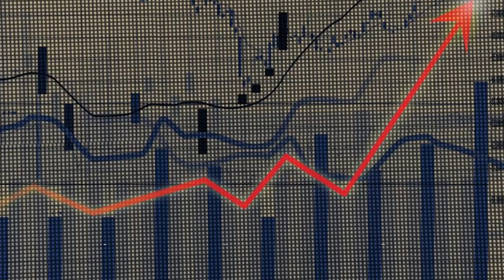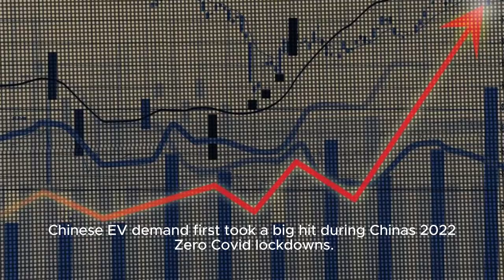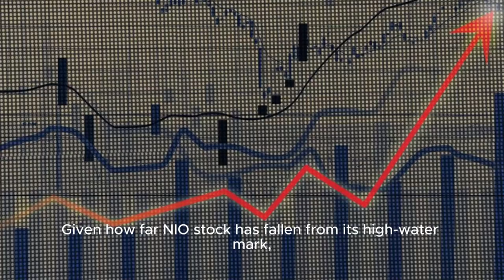NIO EV STOCK❗️Stay Away From NIO Stock, Even at These Rock-Bottom Prices